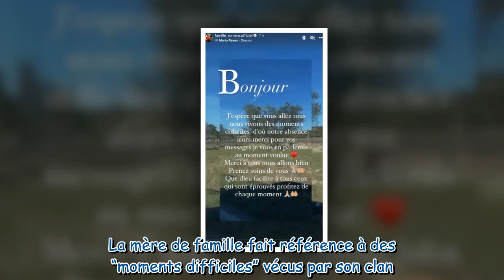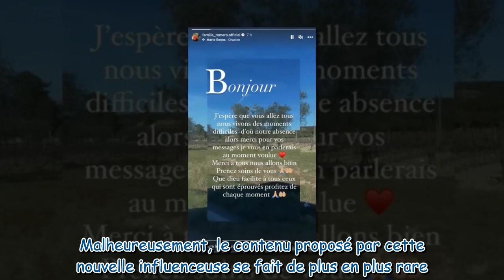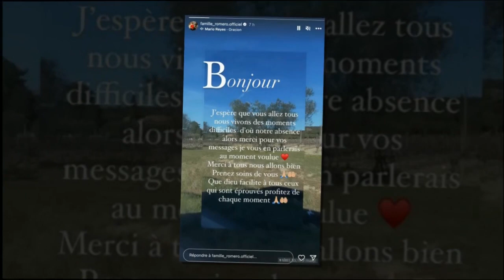“Des moments difficiles” Souad Romero Familles nombreuses poste un message alarmant pour justifi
“Des moments difficiles” : Souad Romero (Familles nombreuses) poste un message alarmant pour justifier son absence